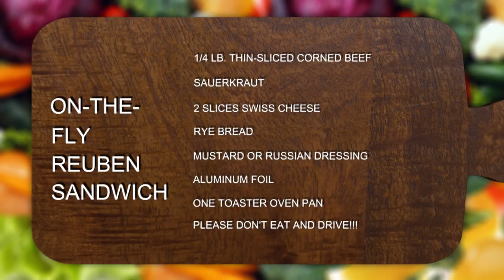Reuben Sandwich in a Big Rig Truck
Sal shows a trucker how to make a Reuben sandwich in the cab of his truck. This is a truly small space using a tiny toaster oven for this easy recipe. It's a delicious deli sandwich for those on-the-go, just like our truck driver, Jason Jones of A.D. Transport from Canton, Michigan. Truly the best Reuben sandwich recipe ever. What can be better for a trucker who doesn't have a truck stop to pull into? Consider his big rig a rolling deli.

RECIPE
1/4 pound corned beef
Sauerkraut
2 slices of Swiss cheese
Rye bread
Mustard of Russian dressing
Aluminum foil
1 toaster oven pan